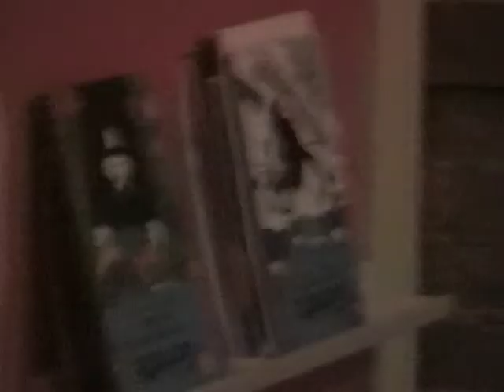La nation québécoise (1/2)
Conférencier : Louis Bernard, ex-candidat à la présidence du PQ (2005)

Date : 28 mars 2007, 19 h (saison 01)